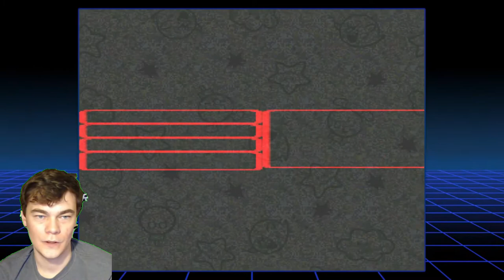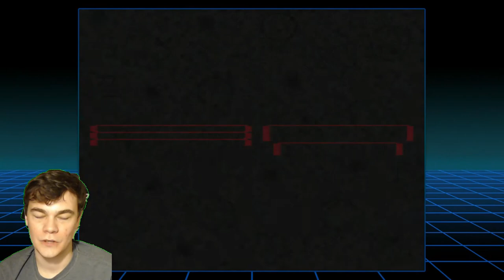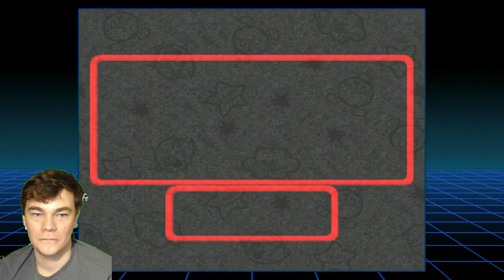I'm Gellin' Like Janet Yellen - Super Mario RPG #52